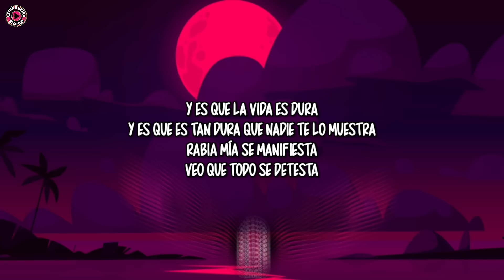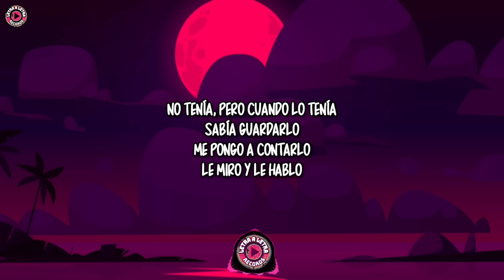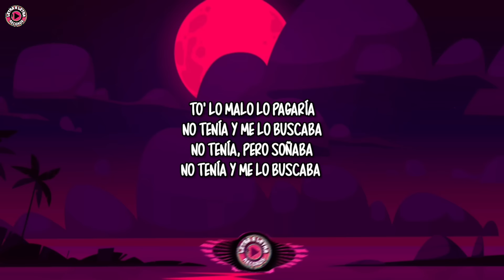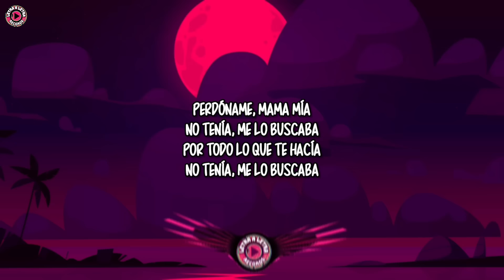Trobi & MORAD - No Tenía (Letra/Lyrics)